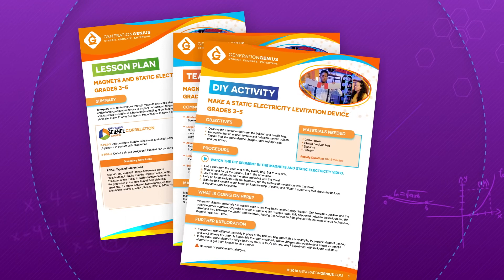Free Access to Generation Genius Science Videos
Generation Genius Science Videos

Welcome To Generation Genius! Generation Genius is a K-8 teaching resource that brings school science class standards to life through fun and educational videos for kids paired with lesson plans for teachers, activities, quizzes, reading material and more. We are very proud to present you with a sampling of our award winning science videos for kids that include many math lessons and lesson plans for teachers.